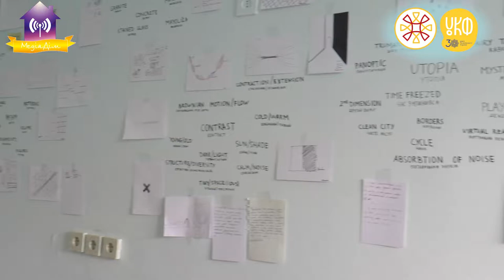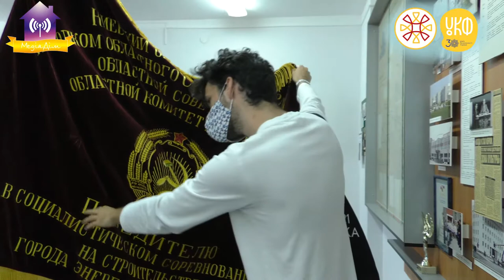2-й заїзд розпочався. SESAM 2021 Poliklinika в рамках проекту малакультурнастолиця 12.08.2021